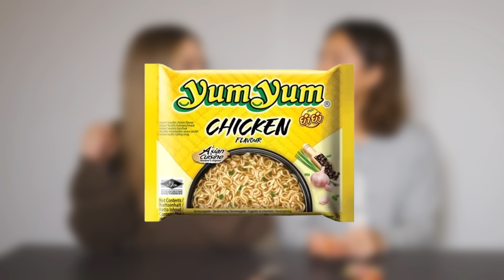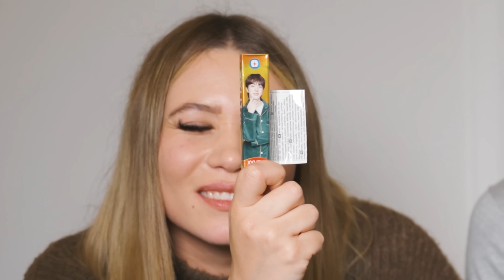TESTER TING FRA DET ASIATISKE SUPERMARKED!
- SOPHIA EMILIE BROWN

- 24 ÅR

- BOSAT I AALBORG

- sophiaemilebrown

-  sophiabrown2200